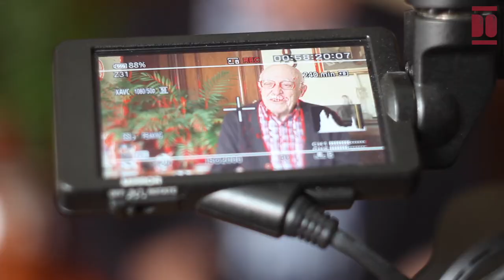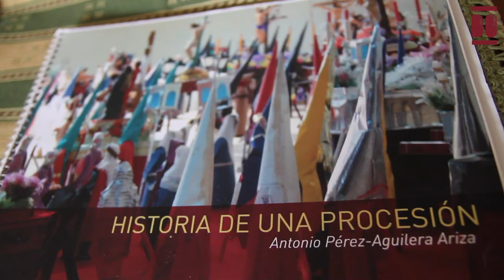Antonio Pérez Aguilera-Ariza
Antonio nace en Granada en 1930 en un cuartel de la Guardia Civil y pasa su infancia en el pueblo de sus abuelos. A los 25 años tras realizar sus estudios en la escuela de Artes y Oficios en Granada se muda a Burgos para trabajar como topógrafo del Patrimonio Forestal del Estado (PFE). Tras 8 años, en 1962, fue trasladado a Santander por el Servicio del PFE, que más tarde pasó a llamarse ICONA, donde continuó con su labor profesional por la cual tenía que viajar a distintas comarcas de la región para realizar los planos de los montes de Cantabria según la evolución de las repoblaciones. En Santander formó su familia; tiene dos hijas y un hijo. A los 65 años se jubiló para dedicarse al arte, pasión que aprendió desde niño de la mano de su tío, catedrático de Arte de la Universidad de Sevilla. A sus 90 años sigue participando en las clases de UNATE y pintando numerosos cuadros; también ha realizado más de 60 reproducciones de pasos de Semana Santa que ha expuesto durante muchos años en la parroquia de Santa María Reparadora de Santander, en la cual también formó parte de Grupos de Catequesis de Jóvenes y Formación de Adultos, al igual que en el Centro Loyola de la Compañía de Jesús.